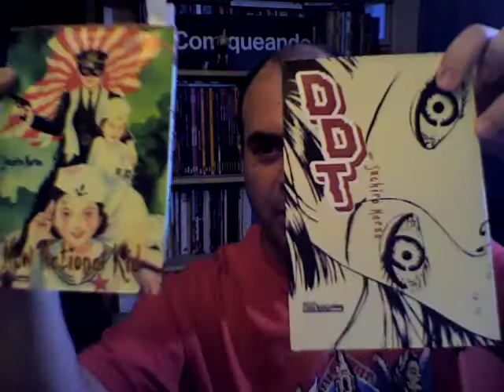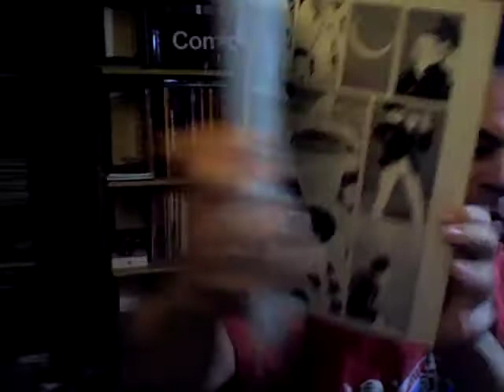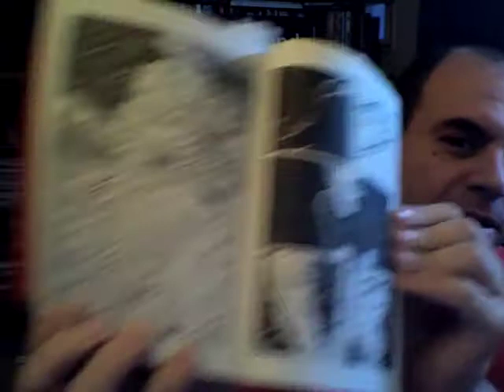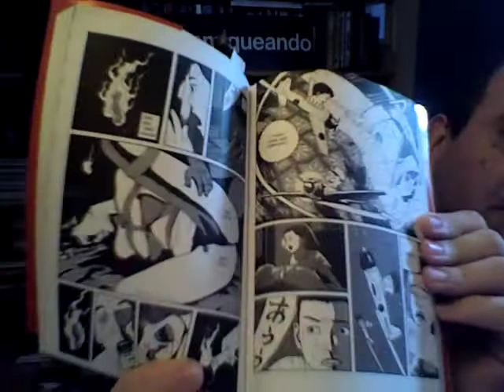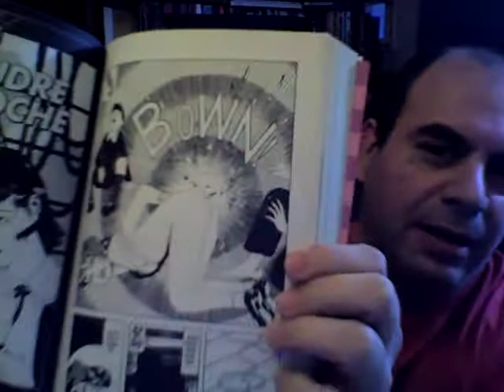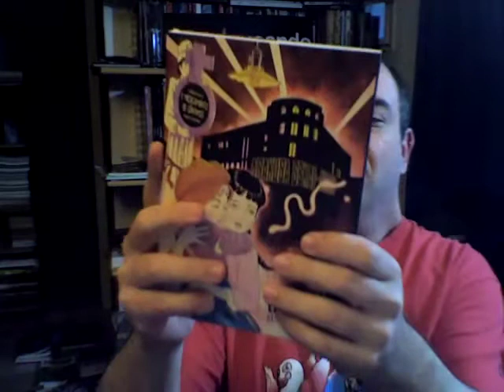Comiqueando review: Suehiro Maruo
Andrés Accorsi te desafía a internarte en el oscuro y perverso mundo del mangaka que se convirtió en emblema del ero-guro. ¿Te animás?